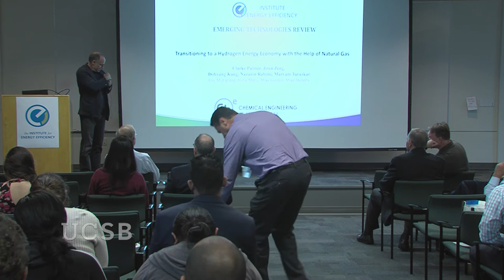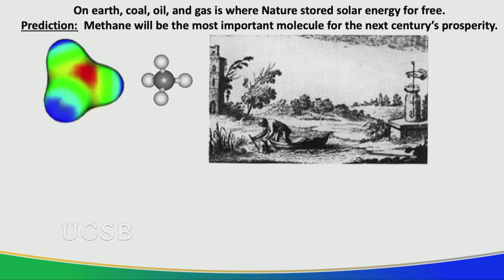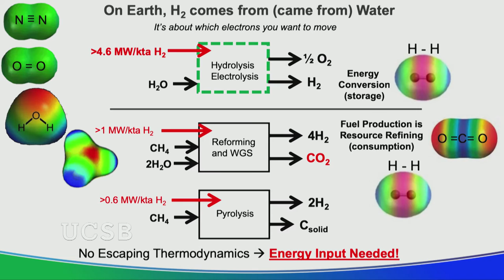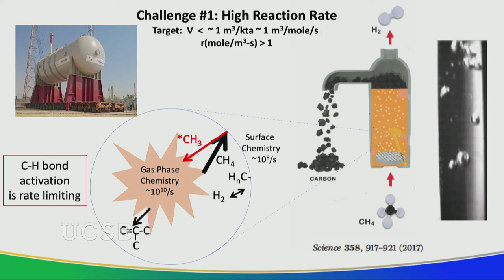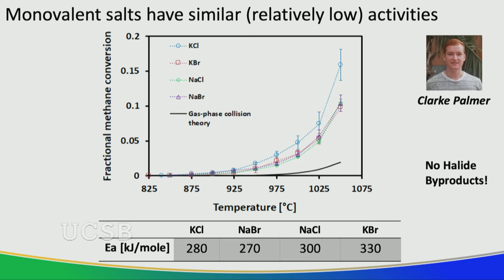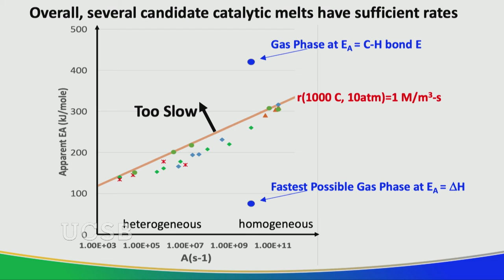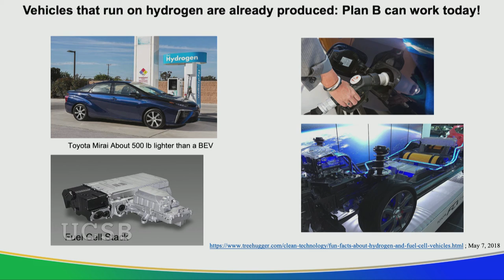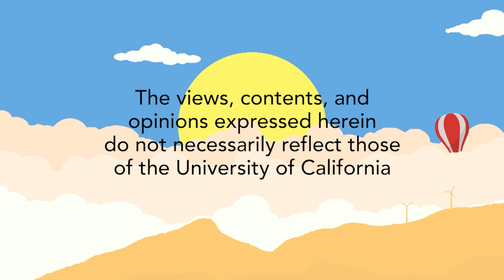Transitioning to a Hydrogen Energy Economy with the Help of Natural Gas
2019 Emerging Technologies Review - Institute for Energy Efficiency, UCSB
Eric McFarland